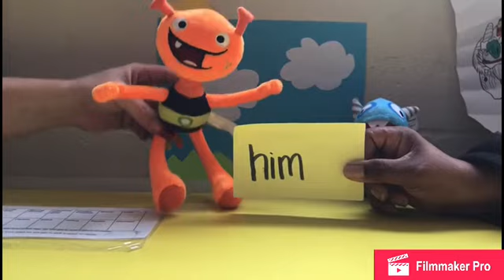2G power words